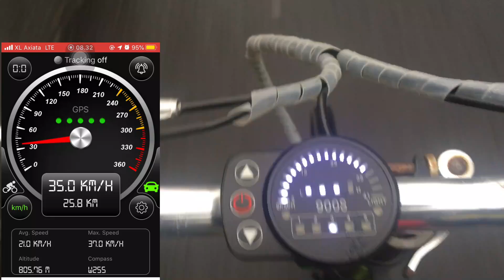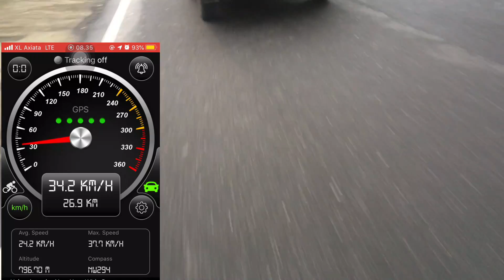Speedtest Sepeda Listrik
Tes kecepatan sepeda listrik. Spek motor 350w, baterai 48V-10A jenis lithium iron posphat (Lifepo4).

Speedtest Sepeda Listrik untuk mengetahui seberapa kecepatan sepeda listrik di jalan raya. Sepeda listrik ini merupakan sepeda listrik rakitan yang basicnya adalah sepeda lipat merk exotic simple life 2.0, yang dipasangi kit sepeda listrik.

Dengan sepeda listrik kita mencoba untuk mengurangi polusi pencemaran udara yang timbul dari kendaraan motor.